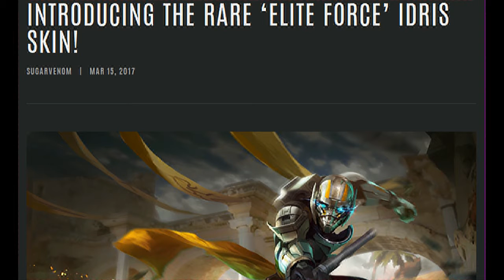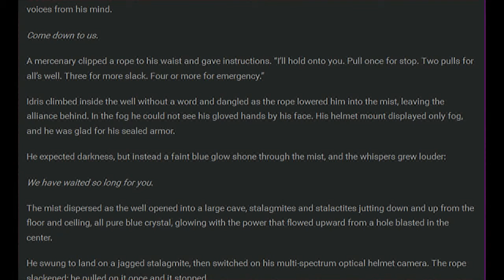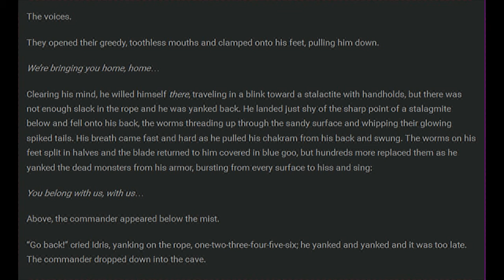NEW SKIN IDRIS "ELITE FORCE IDRIS" text English & Indonesia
Vainglory the best MOBA on Android & IOS
Download Free Vainglory on App Store
Play with fun.